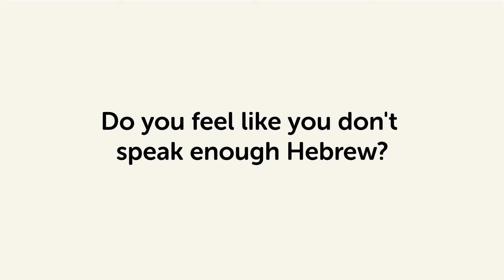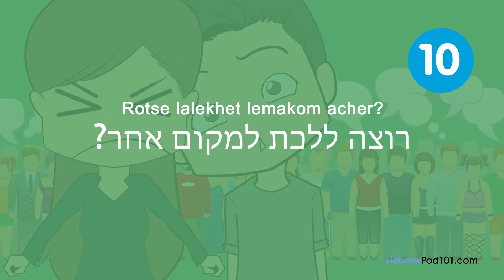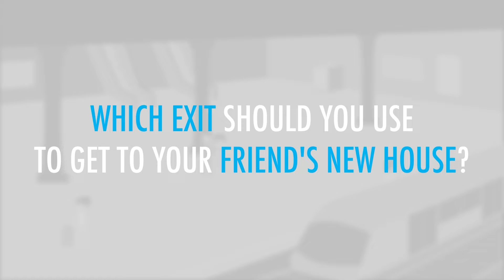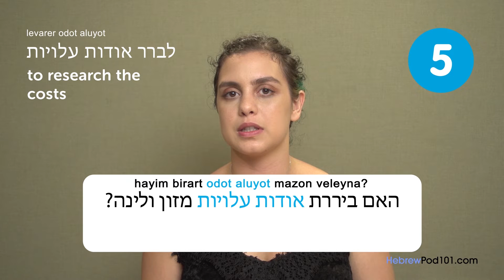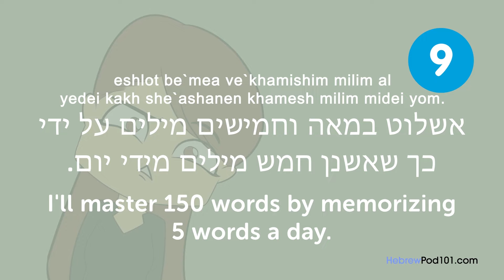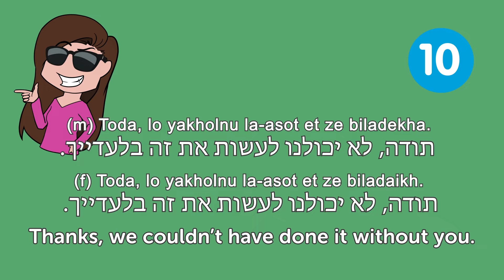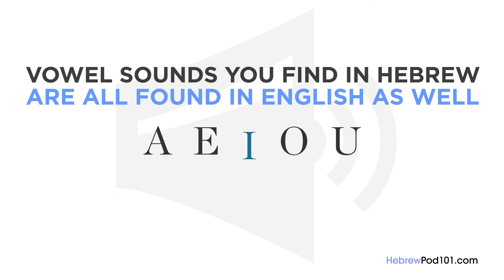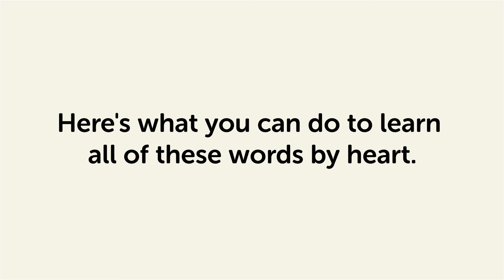How to Speak Hebrew FAST and Understand Natives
This is the best video to learn all Hebrew fast and understand native speakers.

With this video compilation you'll be able to learn all the Hebrew basics!

You've decided to start learning Hebrew, so let's build up your Hebrew skills! In this video, you'll learn some of the most important words and phrases in the Hebrew language. If you want to start learning Hebrew, this video is made for you. Our host expresses herself in simple Hebrew, with subtitles. This video will challenge your listening comprehension skills and help you progress in your Hebrew study.

Let us help you through this Hebrew basic phrases compilation! This is the fastest, easiest way to pick up basic Hebrew!